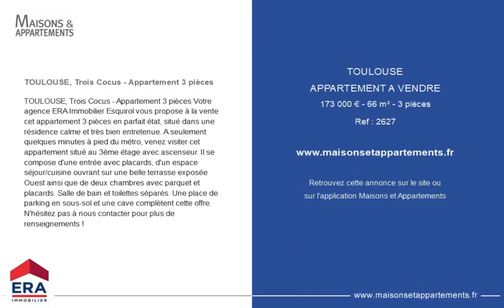TOULOUSE - APPARTEMENT A VENDRE - 173 000 € - 66 m² - 3 pièce(s)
Référence : 2627

TOULOUSE, Trois Cocus - Appartement 3 pièces

TOULOUSE, Trois Cocus - Appartement 3 pièces Votre agence ERA Immobilier Esquirol vous propose à la vente cet appartement 3 pièces en parfait état, situé dans une résidence calme et très bien entretenue. A seulement quelques minutes à pied du métro, venez visiter cet appartement situé au 3ème étage avec ascenseur. Il se compose d'une entrée avec placards, d'un espace séjour/cuisine ouvrant sur une belle terrasse exposée Ouest ainsi que de deux chambres avec parquet et placards. Salle de bain et toilettes séparés. Une place de parking en sous-sol et une cave complètent cette offre. N'hésitez pas à nous contacter pour plus de renseignements !

Cette annonce vous est proposée par l'agence ERA IMMOBILIER ESQUIROL

|2313779|